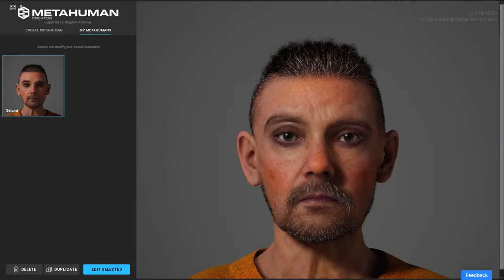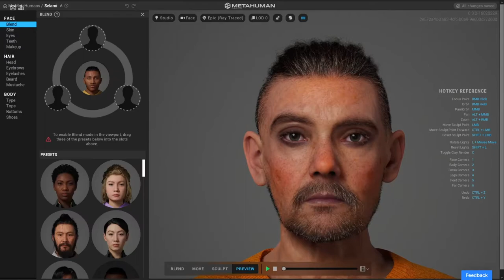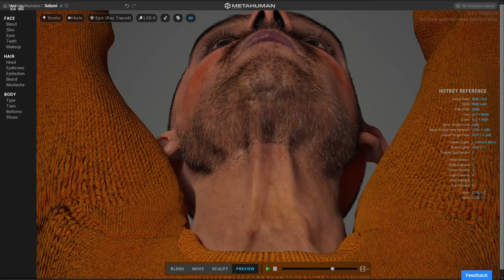MetaHuman - Selami (The Bandit)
Preview of MetaHuman Creator
MetaHuman Creator by Epic Games